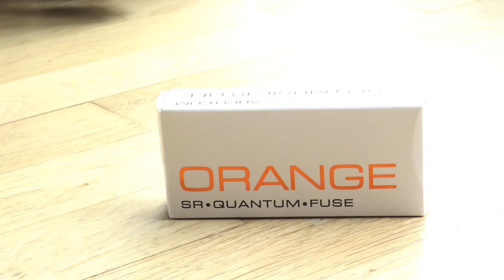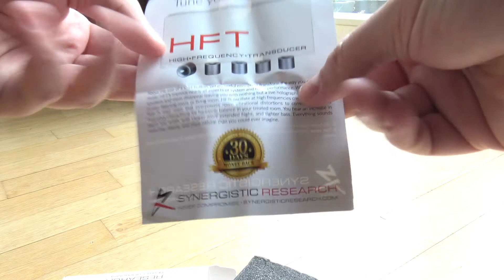Unboxing Synergistic Orange Fuse